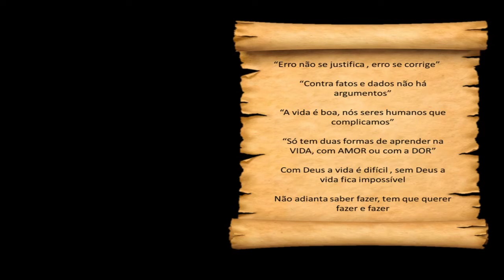Celeste Video no Natal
Celeste é um jogo eletrônico de plataforma desenvolvido pelos canadenses Matt Thorson e Noel Berry, com arte feita pelo estúdio brasileiro MiniBoss. O jogo foi originalmente criado como um protótipo de quatro dias durante uma game jam, e depois foi expandido para o seu lançamento completo. Wikipédia
Gênero: Jogo eletrônico de plataforma
Prêmios: The Game Award para Melhor Jogo Independente, The Game Awards - Games for Impact Award
Desenvolvedores: Matt Makes Games, Matt Thorson
Projetistas: Maddy Thorson, Noel Berry, Matt Thorson
Plataformas: Nintendo Switch, PlayStation 4, Xbox One, Microsoft Windows, Linux, Mac OS Classic

Regras Do Chat:
_Não brigar.
_Sem Flood
_Sem Spam